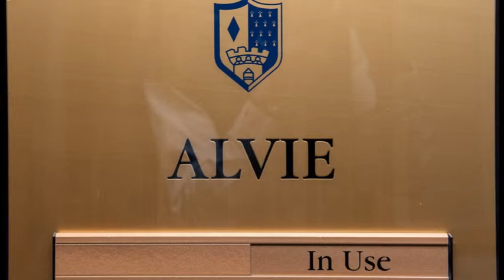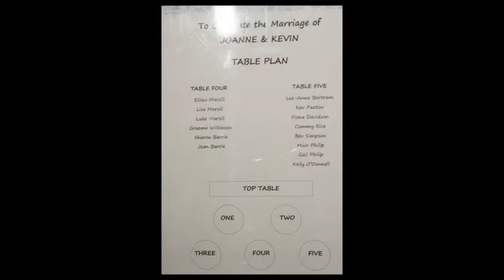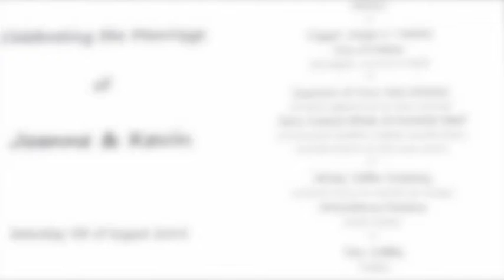Jo & Kev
Wedding at Aviemore, Scotland 9th August 2014